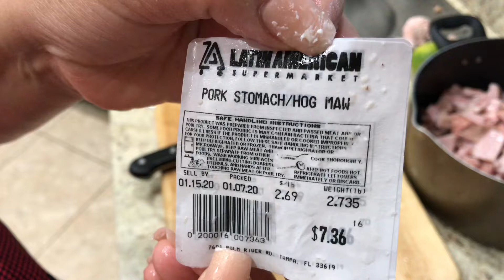CUAJITO CON GUINEITOS .Hog Mow Or Pork Stomach.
El Cuajito es un Plato muy tradicional en la cocina Puertorriqueña, el cual podemos disfrutar en cualquier tiempo del año. Es una deliciosa receta que podemos acompañar tanto con guineos verdes cocinados o arroz.

Ingredientes:
6 Libras de Cuajito (Ingles Hog Mow or Pork Stomach)
1/2 Cebolla Grande
1/2 Pimiento morron
Cilantro a Gusto
1 Lata de Salsa
2 Sobres de Sazon con Achiote
Adobo a Gusto
Sazonador Total a Gusto
Ajo en Polvo a Gusto
1 Papa Grande Picada en pedacitos
1 Limon
Vinagre

Pica en cuajito en el tamaño deceado luego lo lava con el limon y despues vuelve a enjuagar luego lo pone en la olla q va a cocinar y añade un chorro de vinagre, le añade un poquito de sal y lo pones a cocinar luego cuando ya este blandito le añades papa y los condimentos y al final añade la salsa.

Nota : si usas una olla de presion tomara una hora u media en cocinar, de usar una olla regular se tomara con dos horas y medias.

Si te ha gustado este tutorial, dale "Me gusta" y comparte con tus amigos. ¡Gracias por vernos, Dios los Bendiga!